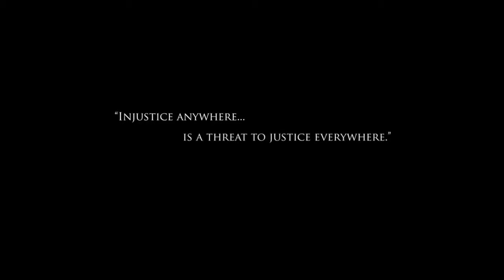Free China Theme Song Music Video The Courage to Believe